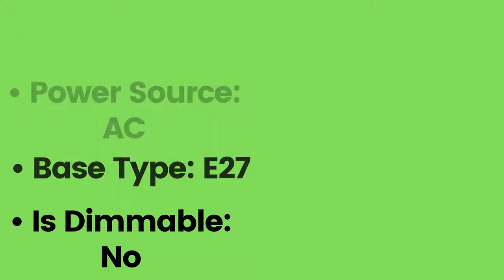Bedside Lamp Decorative Table Lamp For Bedroom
American Pastoral Tiffany Bedroom Bedside Lamp Decorative Table Lamp European Mediterranean Warm Living Room Study Table Lamps

• Brand Name: JSEX
• Is Bulbs Included: No
• Model Number: ED37
• Switch Type: Touch On/Off Switch
• Finish: NICKEL
• Certification: CCC
• Shade Type: Stained Glass
• Material: Resin
• Body Material: Glass
• Style: Tiffany
• Light Source: LED Bulbs
• Item Type: Desk Lamps
• Warranty: 1 year
• Voltage: 220V
• Power Source: AC
• Is Dimmable: No
• Base Type: E27
decorative lamps for bedroom, lamps etc, bedside lamps, elegant table lamps, room and board table lamps, fancy table lamps,